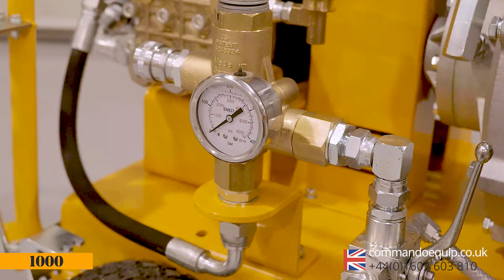Commando 1000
The COMMANDO® 1000 Series barrow unit provides a powerful, compact and versatile answer to your cleaning problems at an affordable price. Ideal machine for all industrial and commercial applications.